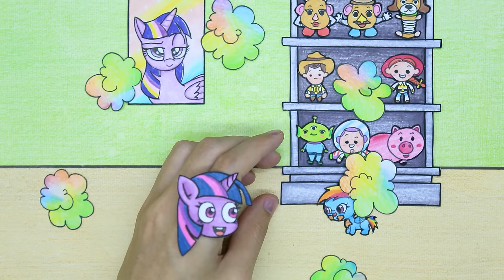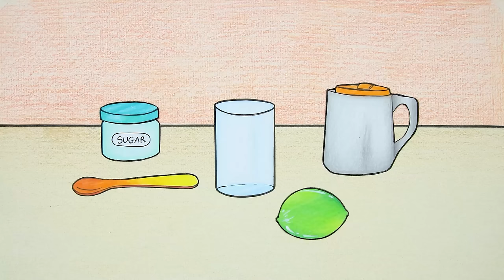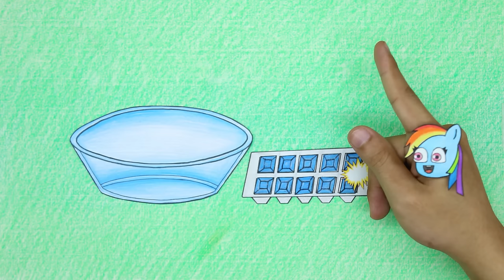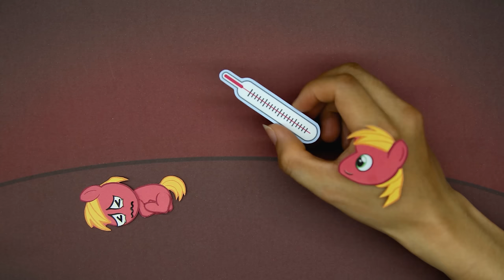Pregnant Apple Jack Vs Pregnant Rarity - MY LITTLE PONY | Stop Motion Paper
00:00 - 03:22 Pregnant Apple Jack Vs Pregnant Rarity
03:23 - 06:34 Rainbow Dash's pitiful stomach
06:35 - 09:58 Mischievous Rainbow Dash doll
09:59 - 13:32 S.O.S Rescues Pinkie Pie's Stomach
13:33 - 17:29 Is Pinkie Pie really pregnant?
19:30 - 20:34 Why Does Pinkie Pie Get the Hiccups?
20:35 - 23:35 Twilight Sparkle's Unexpected Pregnancy
23:26 - 27:05 Disney: Mermaid Ariel Rescues Baby From Ursula
27:06 - 30:30 My Little Pony: Hot and Cold Twin Pregnancy